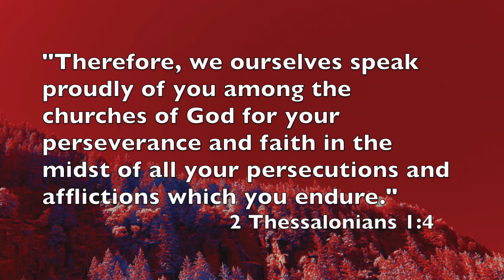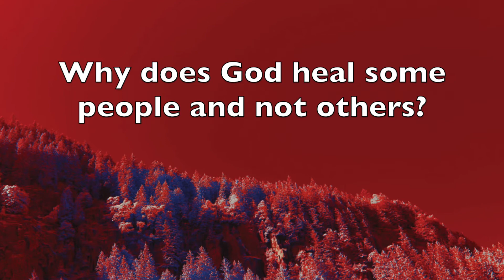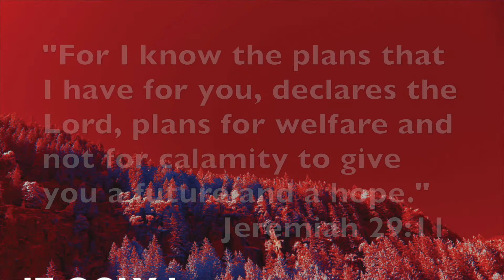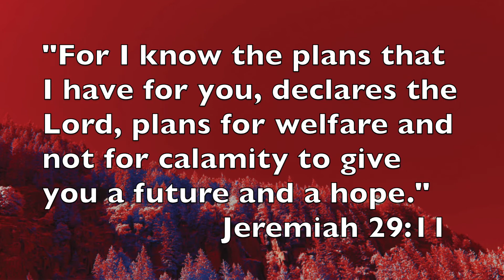Could Understand 1/31/21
Pastor Chris Driggs of Bolivia Baptist Church finishes his series "If Only I . . ." with a sermon entitled "If Only I Could Understand."